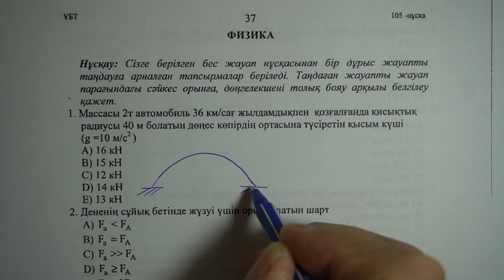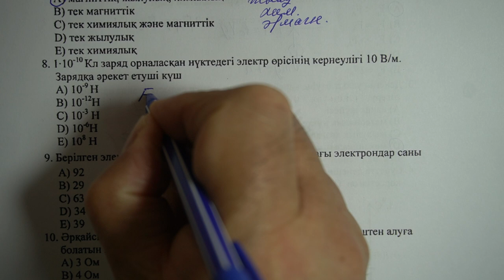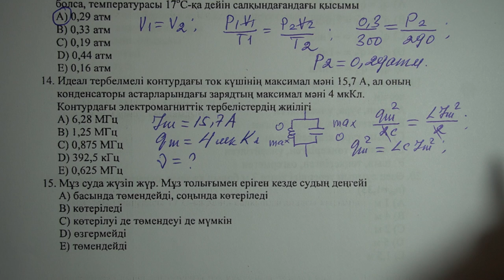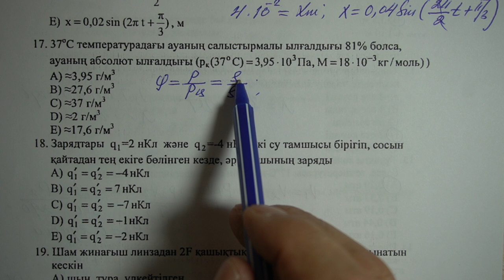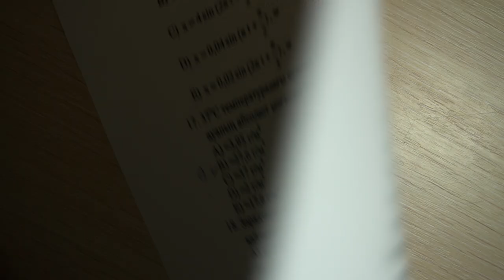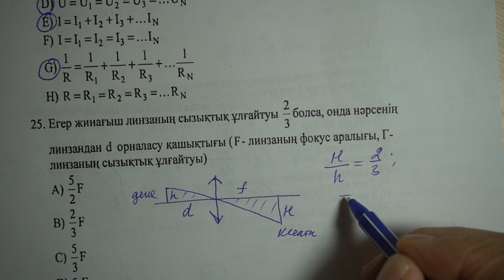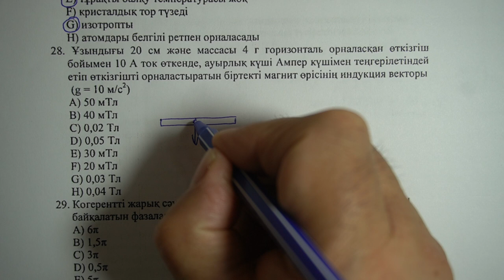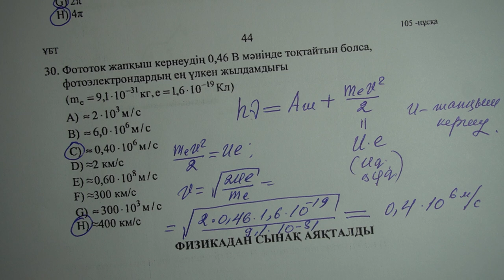Физика ҰБТ нұсқа талдау